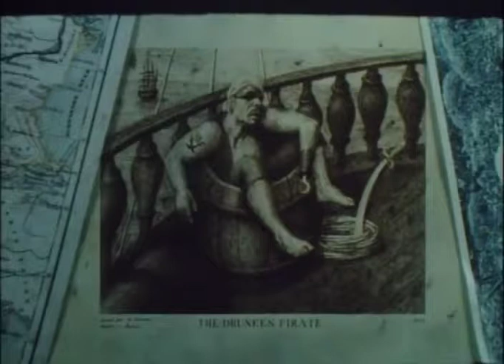Nikos Perakis - Milo Milo / Νίκος Περάκης - Ιδού η Μήλος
Nikos Perakis - Milo Milo
Film scene
The transfer where the tattoo with skull and crossed swords is more visible.

Νίκος Περάκης - Ιδού η Μήλος
Σκηνή από την ταινία
Η μεταφορά όπου φαίνεται καλύτερα το τατουάζ με την νεκροκεφαλή και τα σταυρωτά σπαθιά.